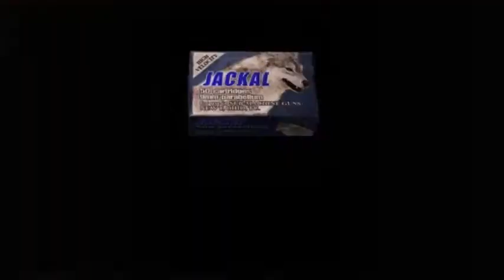Why Resident Evil Does What Dark Souls Doesn't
Man if I had fans they would RAGE right now...